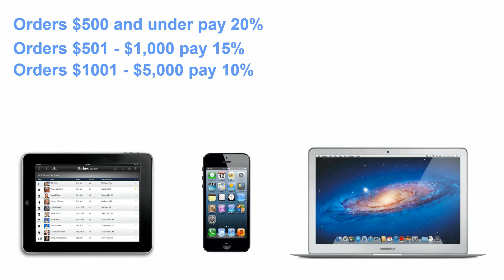What I pay